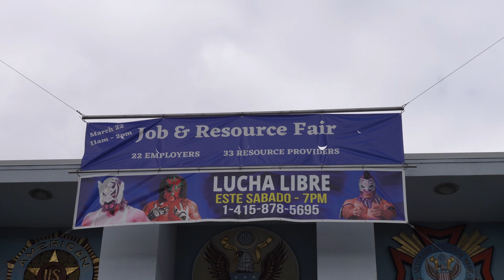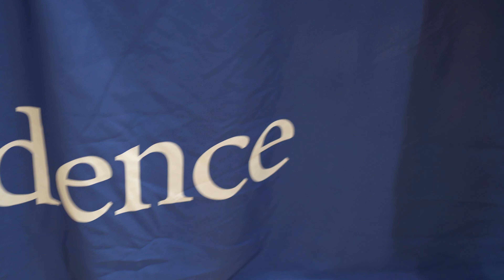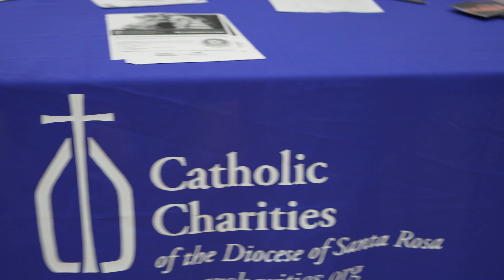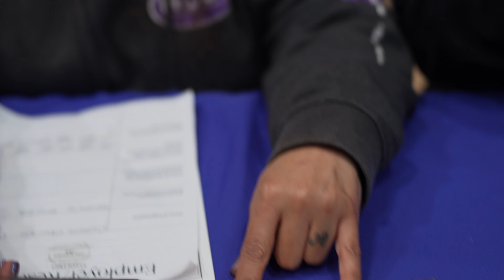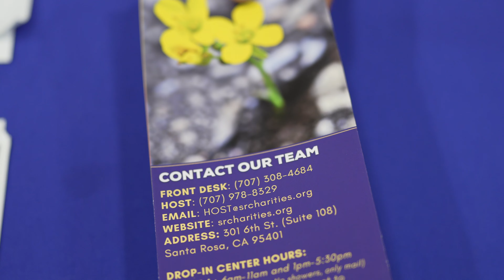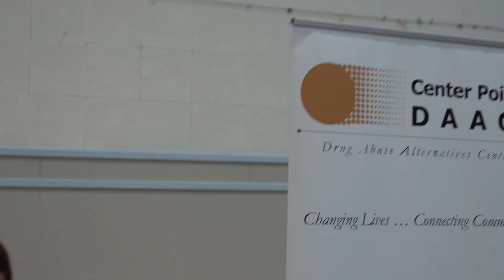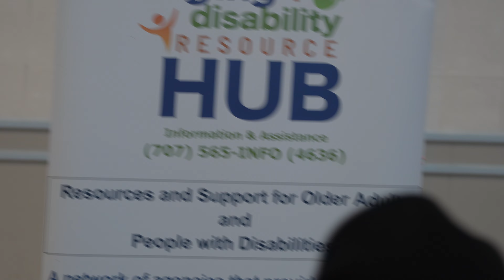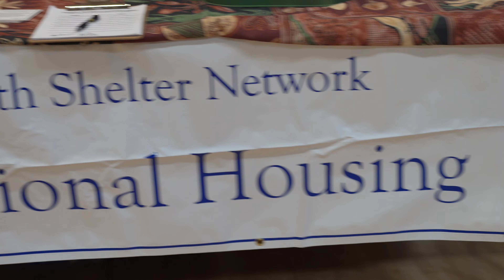SANTA ROSA JOB FAIR FOR THE HOMELESS 3/22/23 SANTA ROSA , CA PART 1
OK,,,,SO I WAS INCORRECT. THE D.J. WAS WONDERFUL AND TURNED DOWN THE MUSIC SO I COULD DO SOME INTERVIEWS. THANK YOU !!! IF YOU WEREN'T ABLE TO MAKE IT , HERE ARE SOME GREAT RESOURCES AND POSSIBLE JOB OFFERINGS !